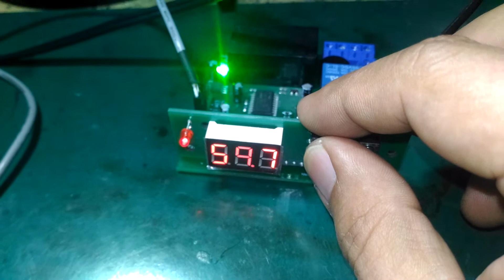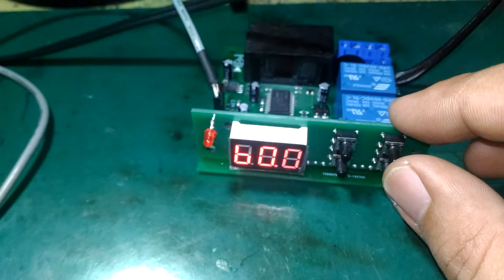IncuCon Setting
Temperature, Humidity and Motor Rotation setting on IncuCon